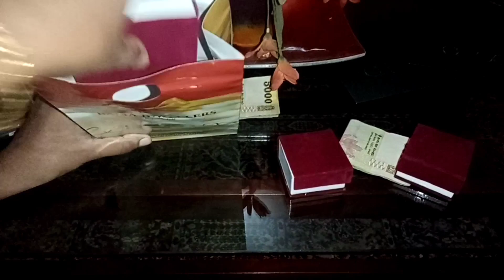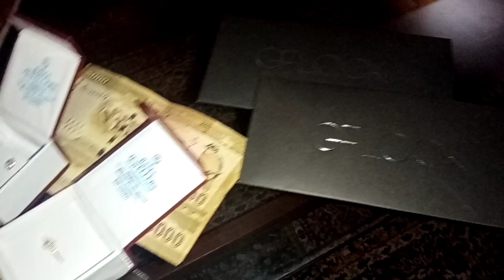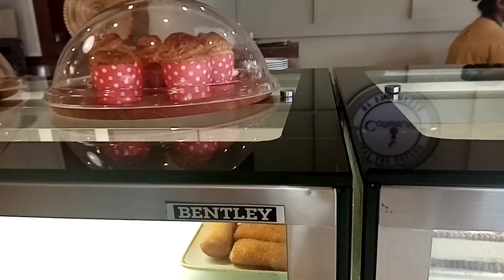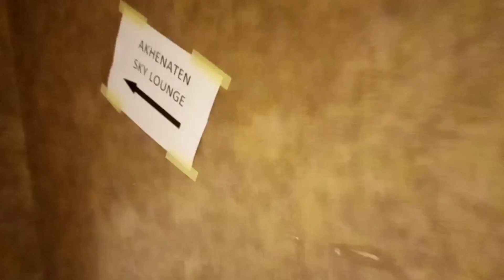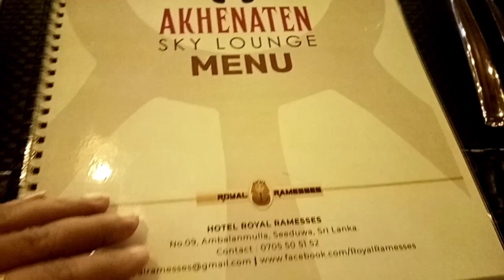මේ මගේ birthday එක දවස